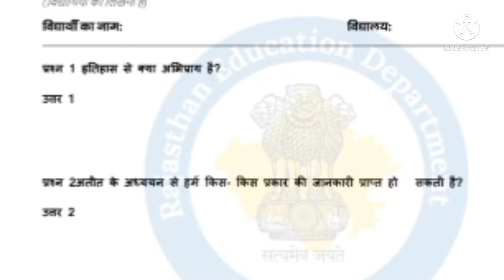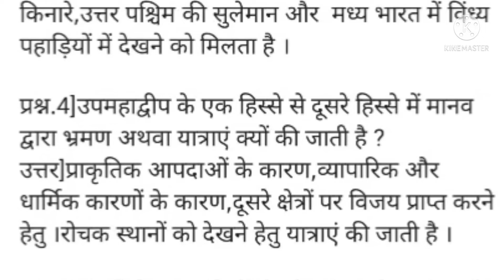SMILE 3.0// CLASS- 6// social science// क्या , कब , कहाँ और कैसे // 19/07/2021